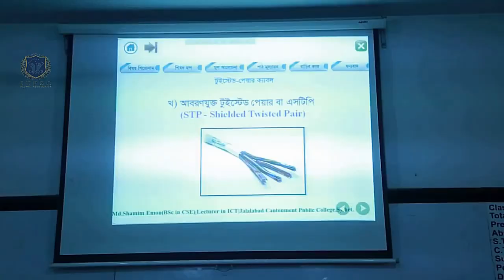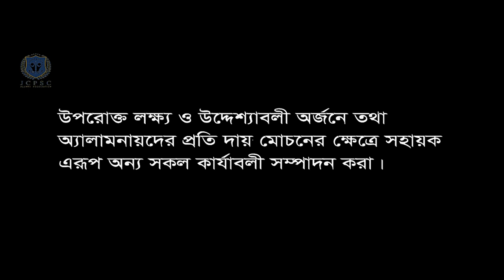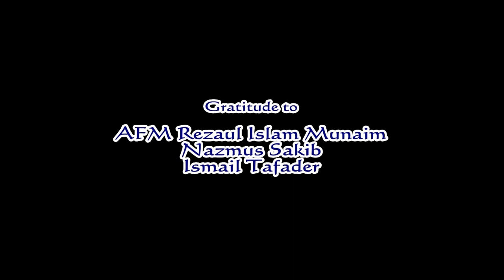Jalalabad Cantonment Public School & College| JCPSC Alumni Association | Ruhel Bin Sayed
JCPSC Alumni Association is an association of ex students of Jalalabad Cantonment Public School & College, Sylhet.
Documentary: JCPSCAA
Direction: Ruhel Bin Sayed